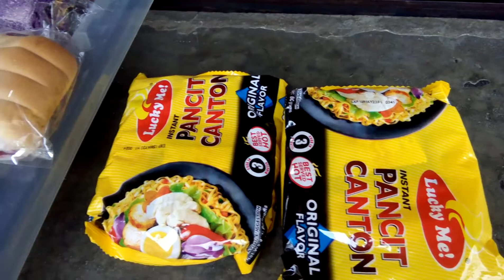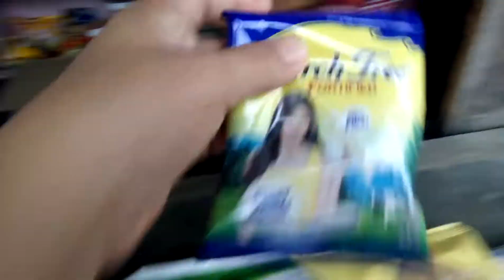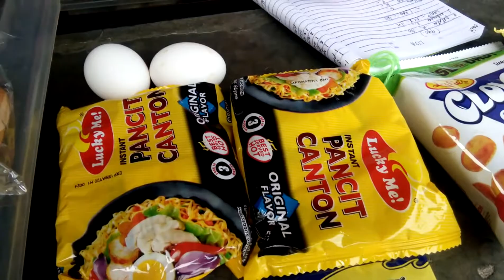Umutang ako sa sari sari store